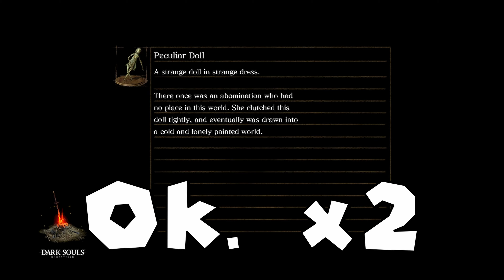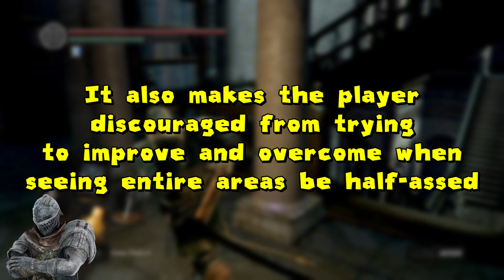DARK SOULS Is Very fun...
(TEST RE-UPLOAD) More Dark souls Yay! (HELP ME) - Dark souls 1 has many well designed areas(Visually) and The Duke's archives is my 2nd favorite! Seath the Scaleless and Crystal Caves Suck tho... Taurus & Iron golem bosses remain my favorites... Sen's Fortress is still #1 best area as-well! Anyways this area was sick! loved the view over Anor Londo! (I'm a sucker for clouds and skies!) I was worried because I didn't realize this area was controversial! This was the only area I was looking forward to! And I'm glad it somewhat delivered... I was happy to see my snake brethren make a return just like CURSED!. Oh. why. ?WHY DOES THE BOSS MAKE YOU CURSED!? It's literally just there to be frustrating! It reflects the Crystal area quite well, Unnecessary busy work to pad out player time... Well, at-least it's all behind us... At the end I kinda go on a tangent similar to last video (more of continuation). I'm REALLY in need of the DLC being good or better!darksouls darksoulsremastered Most of the music in this video provided by Neo-Midgar! they make really good remixes/remakes of classic game OST's on YT! (I'd highly recommend checking them out if you're into that sort of stuff!)Chapters:0:00 intro0:51 Duke's Archives2:38 Seath Jump-scare3:14 Jail Section7:13 Duke's Archives pt.310:05 Freeing Big Hat Logan10:41 New Area?11:16 Crystal Cave14:29 Seath the Scaleless16:12 Getting Better...17:37 Crystal Cave AGAIN18:27 Seath Round 2!18:52 FINAL ROUND?20:11 Hollow Victory!?20:38 Reflecting on DS1...22:05 Outro